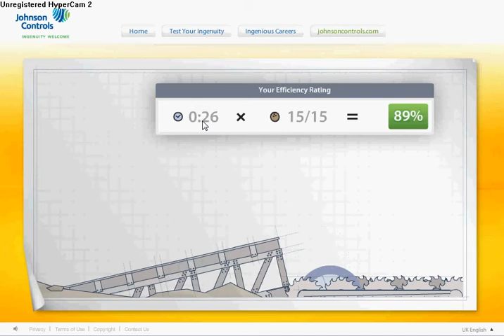Coconut run - Protection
Seen a few carts with one cover, seems to bounce a bit, so i doubled it with a stolen gear.